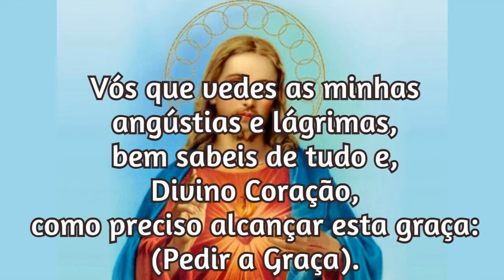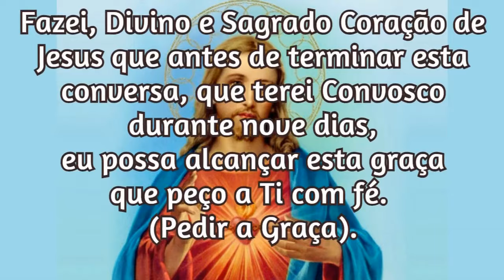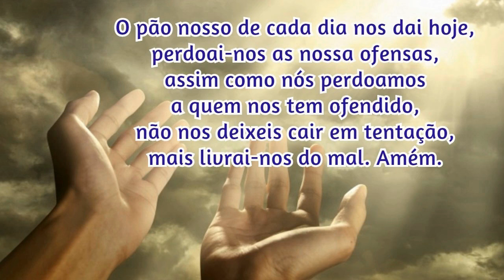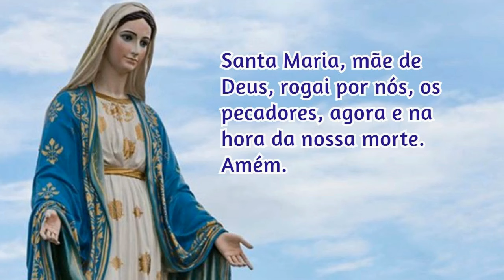02/12/2024 Oração para Pedir uma Graça ao Sagrado Coração de Jesus